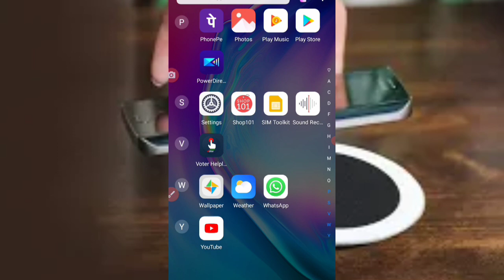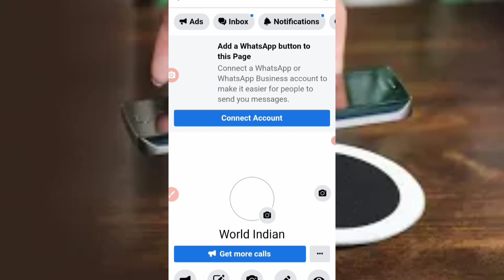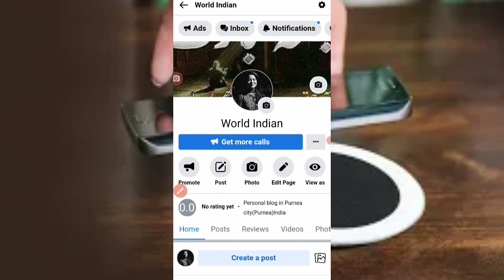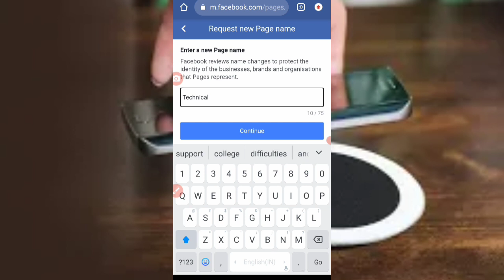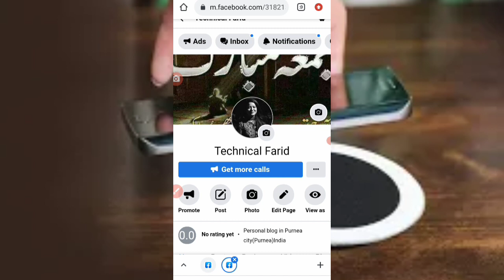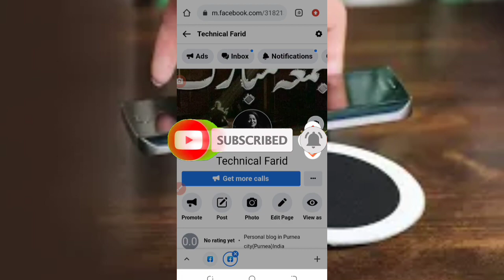Facebook Page Name kaise change Karen? | How to change facebook page name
Facebook page name change kaise kare | How to change facebook page name